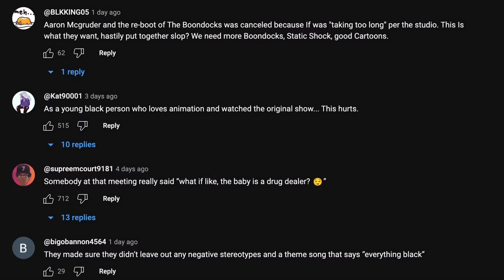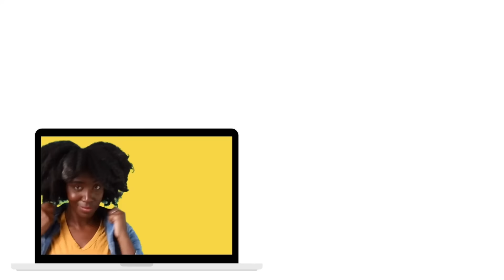Netflix keeps playing in our face with this TRASH. (Good Times Trailer Reaction)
Not sure what's more embarrassing. That Netflix keeps making garbage content about Black people OR that we as the audience,  keep letting them. Either way, I hope the Good Times reboot flops HARD.

- Camera: Sony A7C
- Lens: 24mm 2.8, 50mm 1.8
- Mic: Yeti Blue, DJI II, Shure SM7B
- Light: Godox SL-60W
- Editing: CapCut, Final Cut Pro

About Me 👋🏽
I'm Tiffany, an actor turned video producer sharing comedy and in-depth analyses. My focus is on finding the deeper truths in entertainment and equipping you to discern what we're being fed through content.